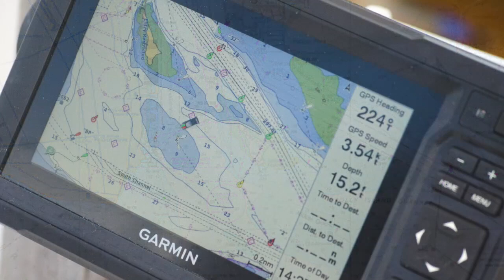C-22 Summer Sailstice in Charleston (2020)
1986 C-22 Seanachai participates in 2020 Summer Sailstice day sail in Charleston Harbor, encounters James Island Yacht Club regatta, and tells brief history of Shute's Folly & Castle Pinckney